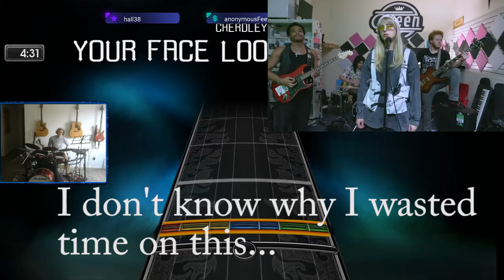Cherdleys - Your Face Looks Stupid, Mate: Drum transcription for Phase Shift/Rockband & Clone Hero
I just felt like doing this, and I'm known for doing what I feel like, so here we are...